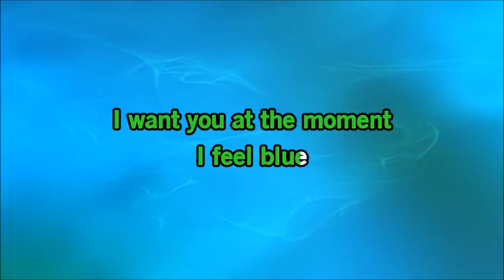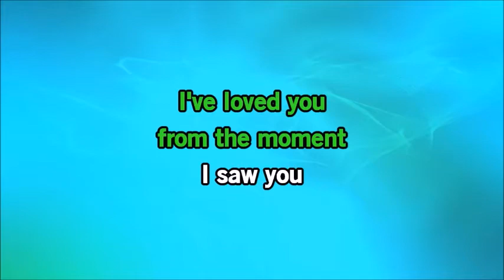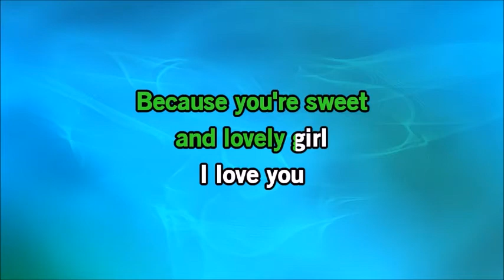(Karaoke) For You Blue by The Beatles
A instrumental song with lyrics by The Beatles